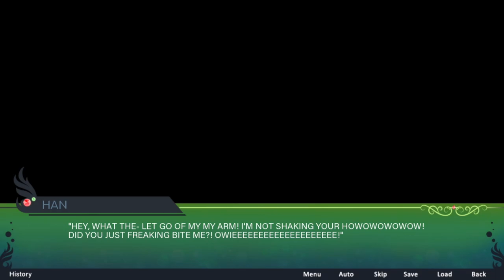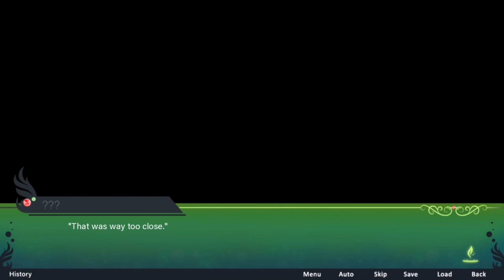THE SHAPESHIFTER - Main Story #9 (JPDE RWBY Visual Novel Fan Game)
Howard is coming closer to make his move, we just have to wait.

Chapters:
00:00 Day 25 - Howard and Torchwick
01:11 Day 26 - Party Planning
03:21 Day 28 - Evelyn's Story and Neo
11:30 Day 29 - Favorite Color
12:55 Day 31 - Versus Yang and Food with Amber
15:58 Day 35 - Battle Against Howard
32:23 Day 36 - Aftermath of Big Boom

Outro Music
GameChops - Moonsong (Curly's Deep House Remix)